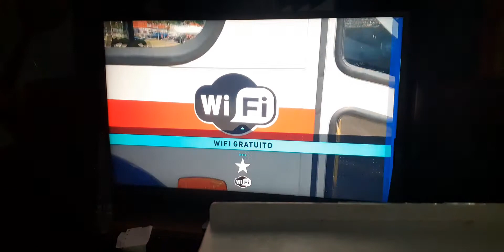Cutcsa siglo 21 y más allá